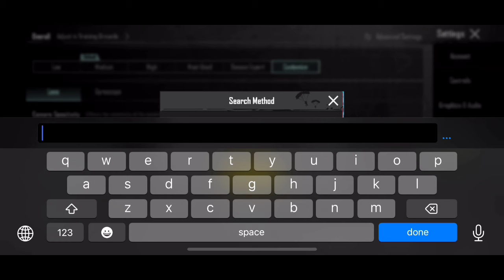WORLD NO.1 BEST SENSITIVITY ✅ ADMINO GAMING 3.4 SENSITIVITY 2024 | BGMI | PUBG MOBILE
Daxua PUBG
MASTER 11
The4ManYT
Gameofpro
Mew2
Eagle XArmy
NotFlow
MonsterYT
Sketch Vision
GOBLIN YT
Real BixiOP
VIKI PUBG
Reflex Aman
AimChokBoi YT
Hacker KD
blazed gaming
goblin sensitivity
jonathan sensitivity
rosemary sensitivity
scout sensitivity
pubg sensitivity
levinho sensitivity
KemO
SparkyGaming
Daxua PUBG
Gameofpro
Neyoo
STAR • Captain
NEHILOP
Snehilop Gaming
Clutchgod
Bixi OP
ADMINO Gaming
Mr Spike Gaming
Mr Spike
Goblin
KingAnBru
The4ManYT
goblin sensitivity
rosemary sensitivity
blazed gaming
jonathan sensitivity
4 finger control code
pubg 4 parmak ayarı::
Control code
tacaz sensitivity
ekaro sensitivity
4 parmak kontrol ayarlari
SCout sensitivity
pubg kontrol ayarları 4 par:
pubg settings
pubg sensitivity
5 finger claw bg
sensitivitas pubg
skillz sensitivity
bgmi sensitivity
paraboy sensitivity
daxua gaming
control pubg
best control settings for pub
goblin sensitivity
sensitivity
3 parmak kontrol ayarları
bgmi sensitivity code today
4 parmak kontrol kodu
pubg sensitivity settings 20-:
4 finger claw bgmi control c
levinho sensitivity 2023
pubg control of by by